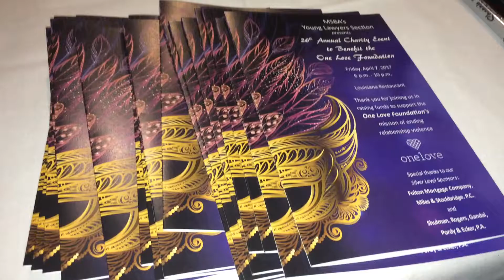26th Annual YLS Charity Event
Approximately 150 members of the bar and bench turned out in support of the MSBA Young Lawyers Section's 26th Annual Charity Event, held April 7 at Louisiana Restaurant in Baltimore. Proceeds from the evening, which included a silent auction, went to benefit the One Love Foundation, a nonprofit organization that works to raise awareness of relationship violence.